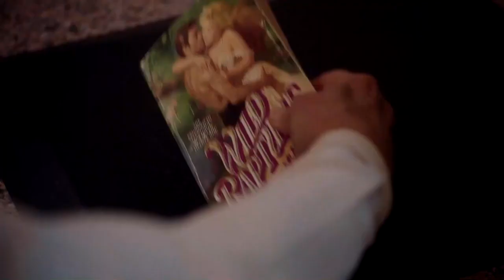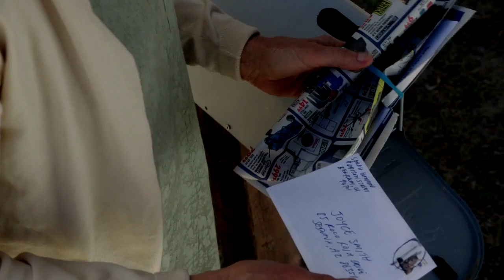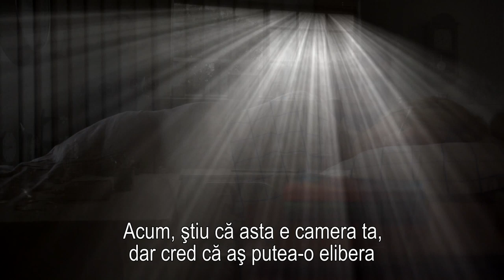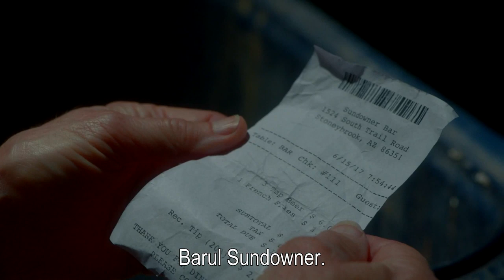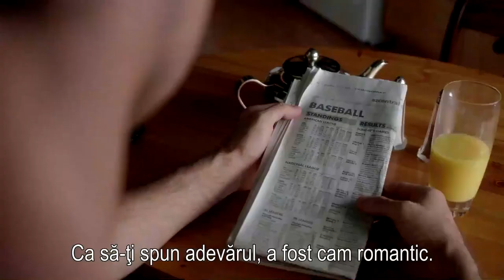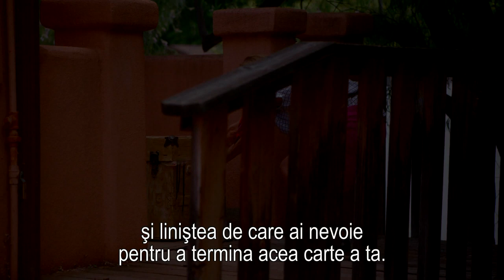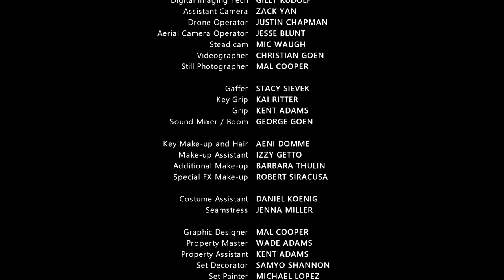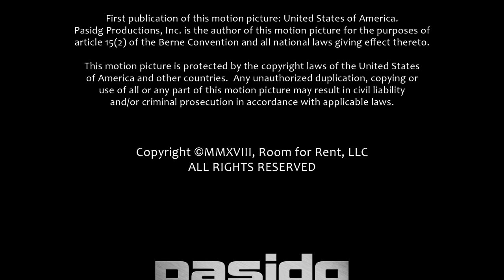FILM HORROR 2019 SUBTITRAT IN ROMANA Full HD